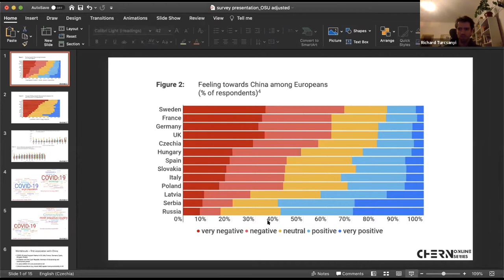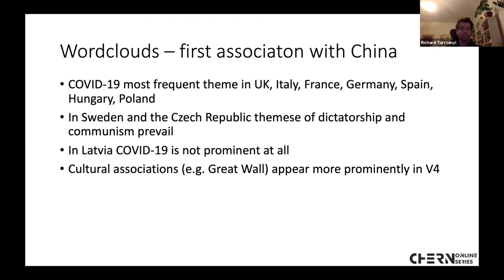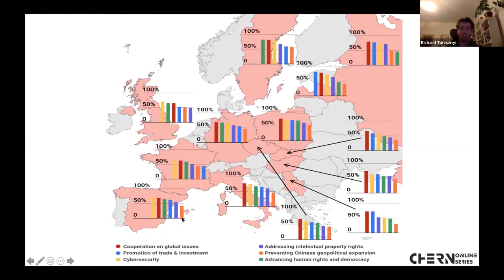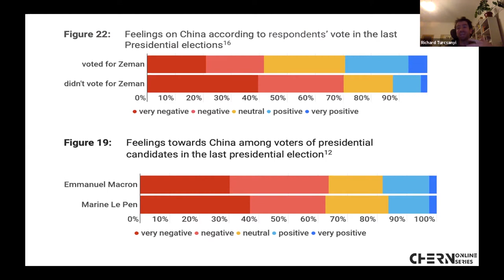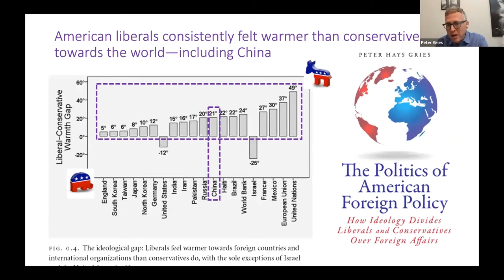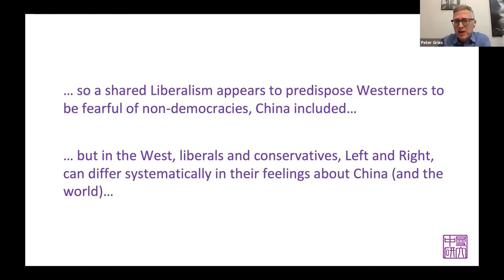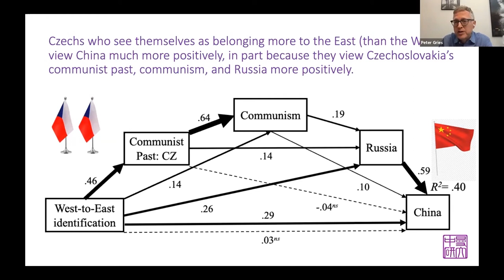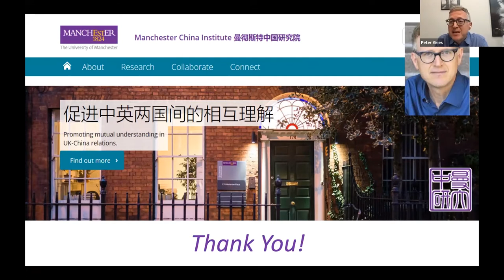European Relations with China and Implications for the U.S.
On February 24, 2021, the Mershon Center for International Security Studies welcomed Peter Gries,  Janka Oertel, and Richard Turcsanyi for a discussion on the relationship between European countries and China, and how those relationships impact the U.S.

Dr. Peter Gries is the Lee Kai Hung Chair and Director of the Manchester China Institute, and Professor of Chinese Politics.

Dr. Janka Oertel is the Director of the Asia Programme at the European Council on Foreign Relations.

Dr. Richard Turcsanyi is a Key Researcher at Palacky University Olomouc, Assistant Professor at Mendel University in Brno, and Program Director at the Central European Institute of Asian Studies (CEIAS).

This event was moderated by Mershon Center's Senior Faculty Fellow and Distinguished Professor Emeritus Richard Herrmann, and was part of the programming for the American Foreign and Military Policy research cluster.